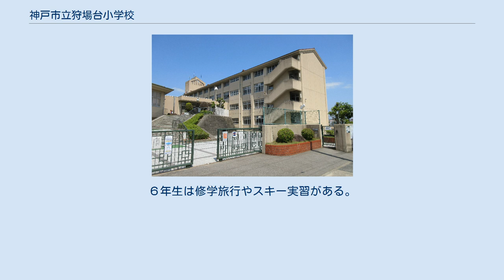神戸市立狩場台小学校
神戸市立狩場台小学校（こうべしりつ かりばだいしょうがっこう）は兵庫県神戸市西区にある公立の小学校である。
 1992年に1125名を記録して以来減少している。
狩場台内の高齢化、新規の入居者の減少等の理由が考えられる。
 ･他校と比べて校庭の面積が大きい。
これを利用して、過去生徒数が教室定員を越えたときに青空教室を行ったことがある。
 ･過去に地上波のテレビ取材を受けた事があり、そのアーカイブが校内に保管されている 　秋に運動会、冬に音楽会が行われる。
運動会は、紅白に分かれて徒競走、玉入れ等の競技、地域住民、保護者、卒業生らによって行われる競技、学年演技(組体操・ダンス・集団行動など)といった様々な演目が毎年用意され、児童数は少ないながらも活気ある運動会となっている。
 音楽会はそれぞれの学年に合わせた難易度の合奏・合唱があり、年度によってはオペレッタやリコーダー奏も行われる。
会の合間には「みんなの歌」と題した参加型の演目もある。
進行は児童主体で行われる。
 その他の行事には、春に遠足がある。
又、１年生の入学時や６年生の卒業前にはそれぞれ歓迎会・送迎会がある。
5年生には自然学校(林間学校)がある。
６年生は修学旅行やスキー実習がある。